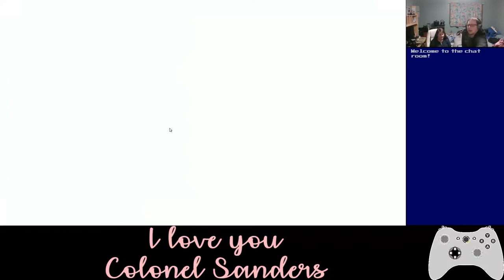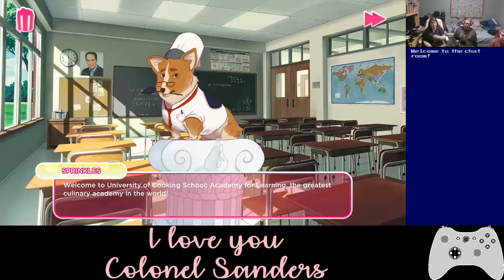Basement Quality DateNight2020 - I Love You Colonel Sanders (Part 1/2)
Danny, Pat, and Anna go on a crash course in fried chicken

Are you prepared to do what it takes for the brand?